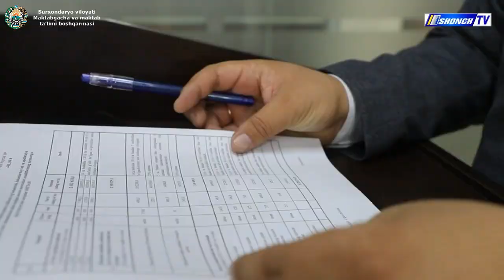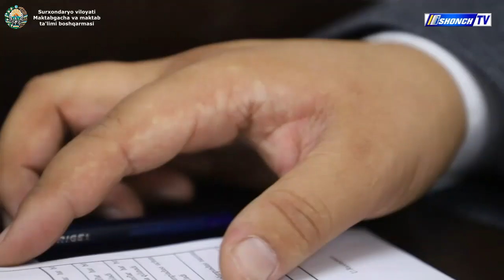4-NOYABRDAN ASOSIY FAN OLIMPIADASINING VILOYAT BOSQICHIGA START BERILADI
Joriy yilning 4-10-noyabr kunlari respublikamizning barcha hududlari kabi Surxondaryo viloyatida ham asosiy fan olimpiadasining III(viloyat) bosqichi o'tkaziladi.

Mazkur jarayonlarni shaffof va adolatli o'tkazilishini ta'minlash, jarayonlarni ota-onalarga, uztozlarga xolis yetkazib berish maqsadida OAV vakillari, jurnalistlar, blogerlarni xolis kuzatuvchilikka va hamkorlikka chaqiramiz.

Matematika fizika kimyo biologiya informatika va axborot texnologiyalari fanlaridan bo'lib o'tadigan olimpiadalarda o'quvchilarning javob varaqlarini maxsus telegram kanallarida kuzatib borish imkoniyati ham mavjud!

✍🏻 Surxondaryo viloyati Maktabgacha va maktab ta'limi boshqarmasi Axborot xizmati.